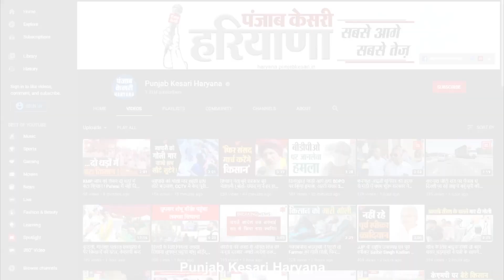किरण चौधरी ने बेटी के लोकसभा चुनाव लड़ने पर लगाई मोहर, कहा- रिकॉर्ड मतों से संसद पहुंचेंगी श्रुति